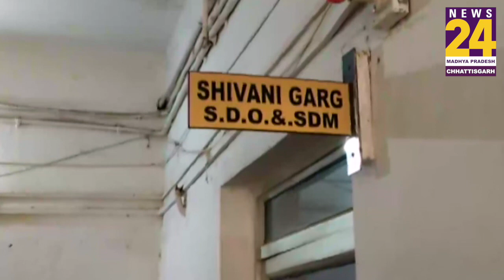गुना SDM का आदेश- अपर कलेक्टर को दारू, चिकन पहुंचाया, तो करूंगी कार्रवाई